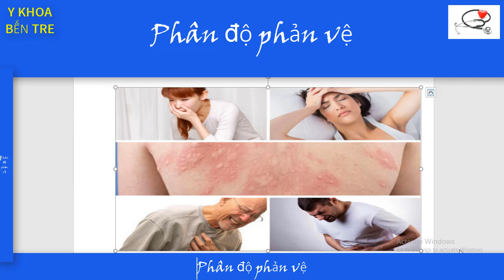Phân độ phản vệ (Liên quan đến chẩn đoán phản vệ)